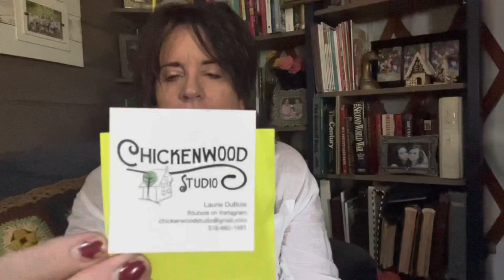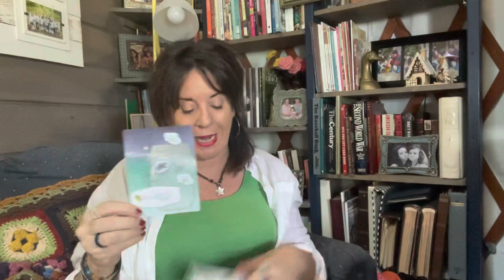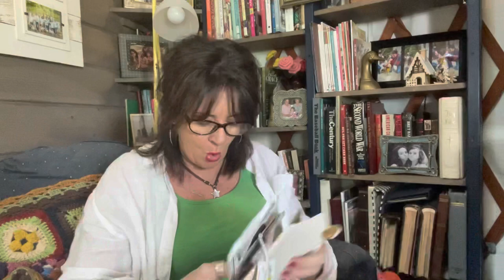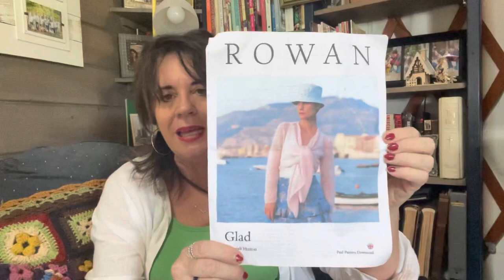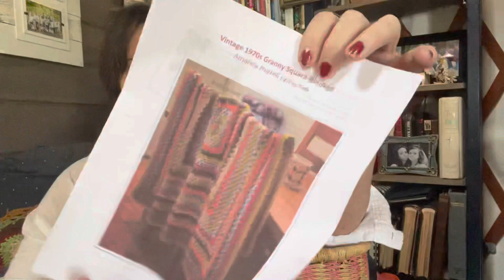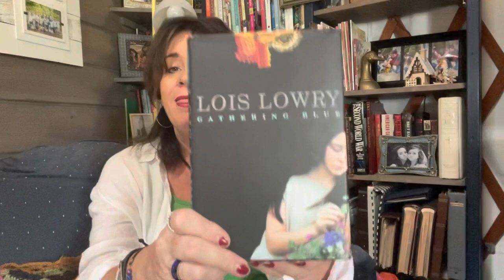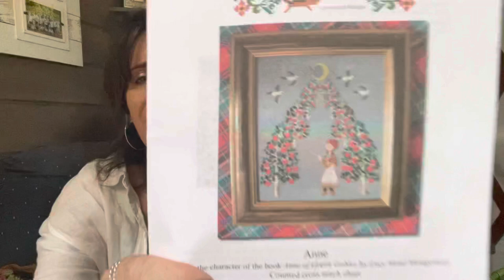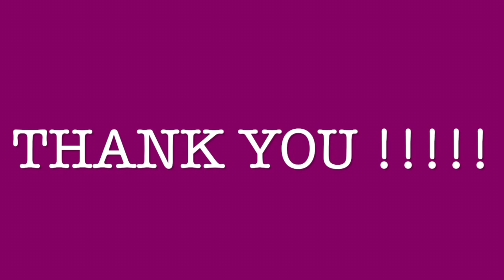a.yurt.cast by RMC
EPISODE 44

Welcome back to our yurt. This episode is all about the winners and all the making going on high up in The Great Smoky Mountains.

Keep posting your annewithanemal makes on IG. More winners to come

This episode DinglKringle is our first MAL winner

Other winners:

The three PC winners are
Dawn Overholt
travelingpurls
Sara Mae

Chickenwood Studio
For donating prizes

And to Ann Albro for the beautiful handmade shawl

OUT OF MY BAGS
Spiral tube socks

Bunting inspired by Chris Norrington of Chris.made.this on IG

IN MY BAGS
Corner to corner baby blanket (C2C)
I used this tutorial

Glad lace weight sweater

Vintage 1970 blanket by Amanda of 8bysix

BOOK BAG
In A Book Club Far Away by Tif Marcelo
Gathering Blue by Lois Lowry
The Weekenders by Mary Kay Andrews

Active cross stitch was a kit put together by Treehouse Fibre Arts

Anne crossstitch pattern ordered from Creative Poppy.

For your loyal following. I’d love to get to know all my followers. Happy making and remember... in all you do take it one stitch at a time ❤️